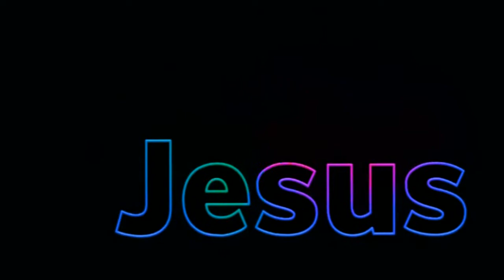Colorful Floating Jesus banner Screensaver Free No Copyright, no text, no watermark motion worship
If you use this video template in your own video projects, will you please leave your link in the comments... I'd like to see how you used or remade this template to make it your own. Thank you... To God be all the glory.